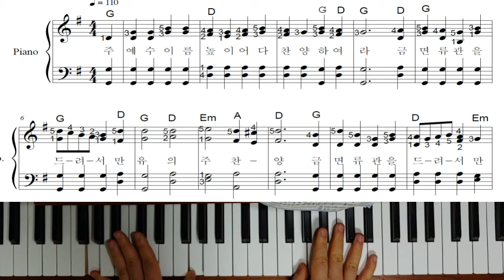찬송가 피아노반주 36장 - 주 예수 이름 높이어 (전주,1-4절)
쉽게치는 찬송가 악보다운